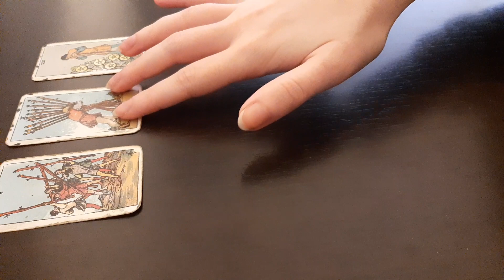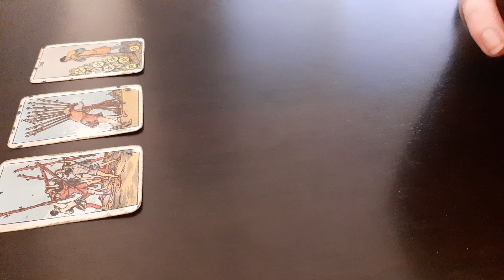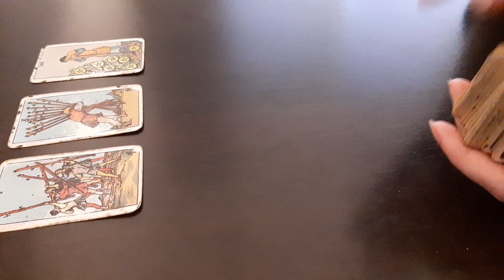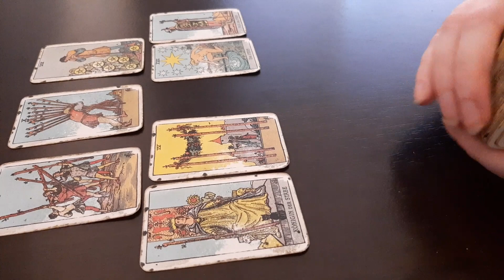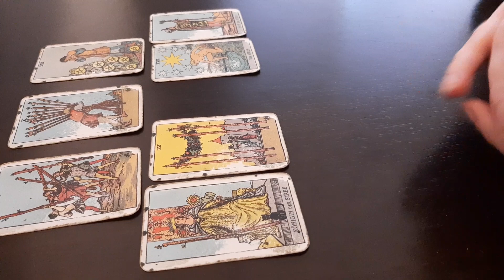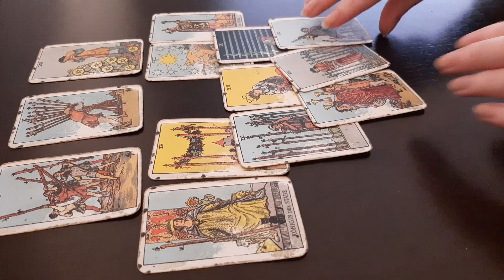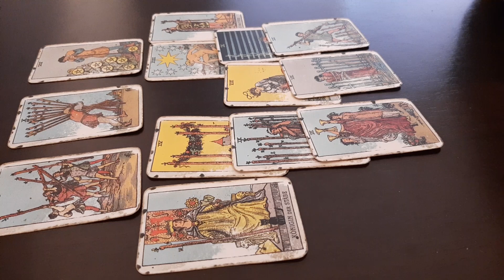Cancer January 2021 Love Tarot Reading - They're just a big kid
0:00 New
2:05 How they see you
3:00 How you see them
5:10 Their intentions
6:25 Outcome